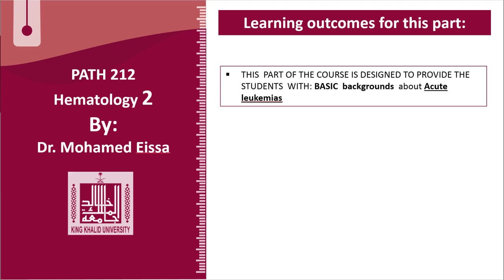Hematology - 2 | U2-L3 | Cell line divisions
Lecture - 3 : Cell line divisions
1- Myeloid
2- Lymphoid